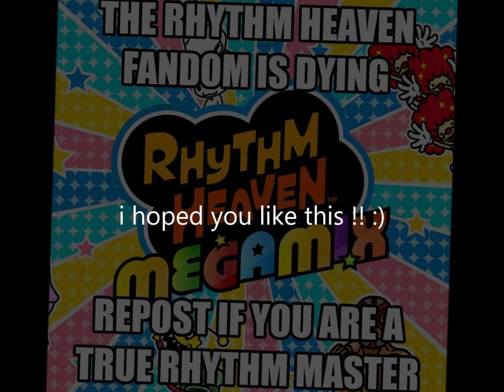rhythm heaven - beautiful one day ; [ slowed & reverb ] 🎮🎵🎤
リズム天国-美しいある日; [スロー＆リバーブ]🎮🎵🎤
THE MEDIA DOES NOT BELONG OR WAS MADE BY ME !
I JUST SLOW IT

Yes .this one is another favorite of mine ^^ I was listening for so long before upload lolololololol
I actually got the idea from 'chinjreta's MAP (Multi Animator Project) ! You should see it , it is so beautiful ワウ！
It is called Beautiful One Day Map.

The thumbnail : : Is another random image from Google haha

Hope you enjoyed - 楽しんでいただければ幸いです 🎵🎶🎤🎹